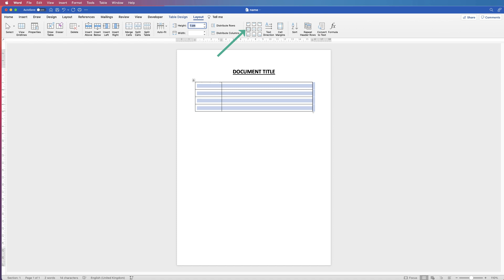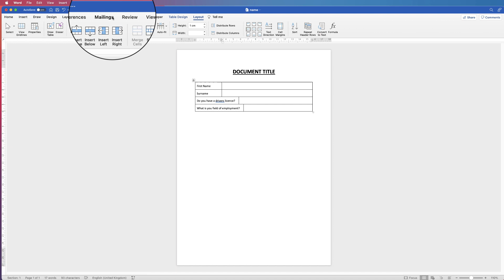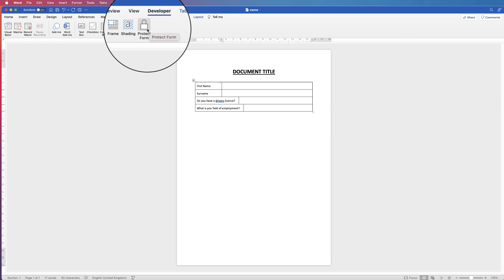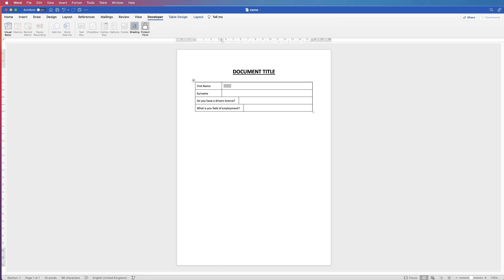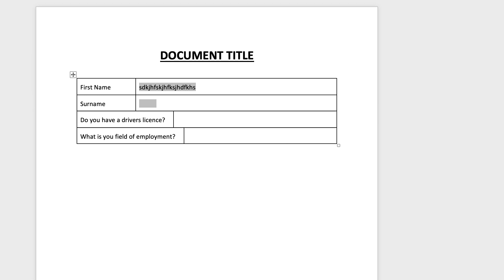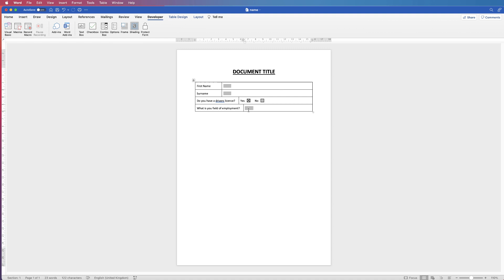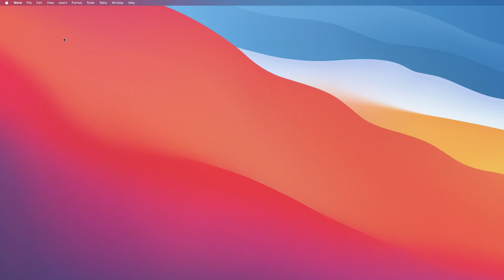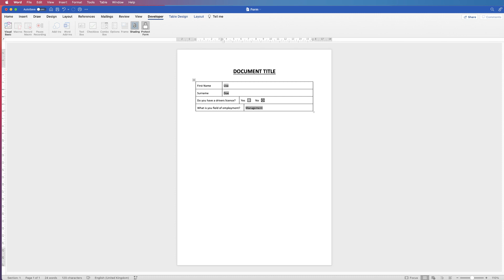Simple FILLABLE FORM in Word | Easy Tutorial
Learn the basic techniques, tolls and trick to create a simple fillable form in word.  Learn how o create a text field, a checkbox, a dropdown menu and how to restrict the number of characters your user can type.

UK 🇬🇧

🖱 Mouse - Wacom Pen

US 🇺🇸

🖱Mouse - Wacom Pen